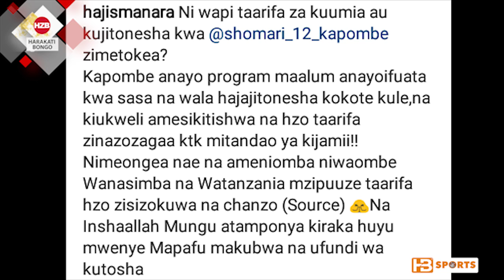Manara: amkingia kifua Kapombe/ nimeongea nae atoa neno